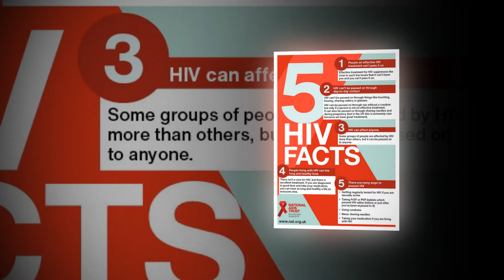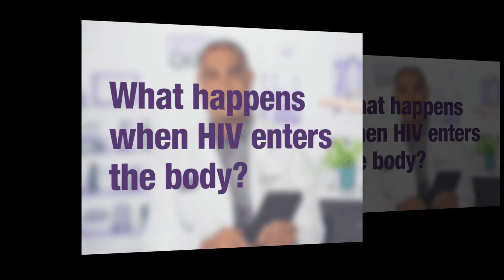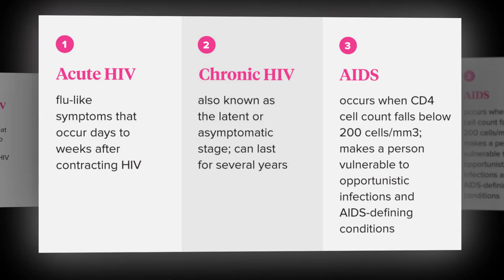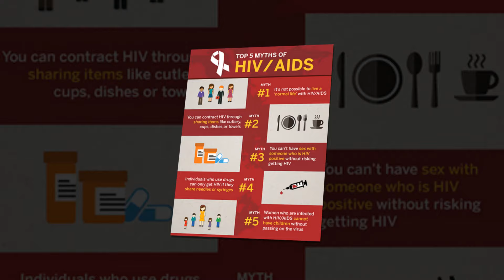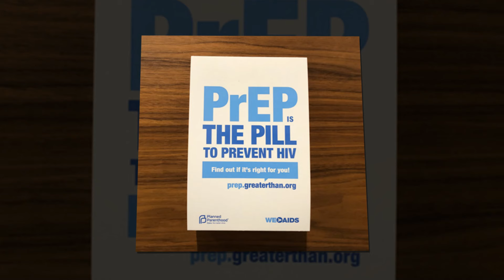Antimicrobial Resistance is a Greater Threat than HIV AIDS